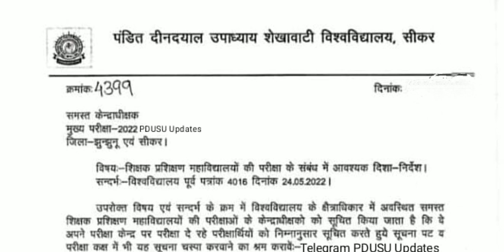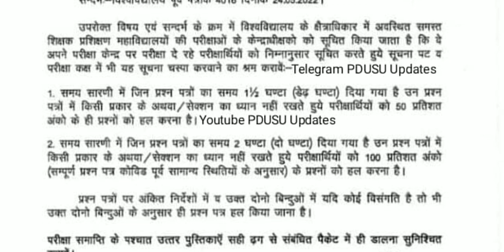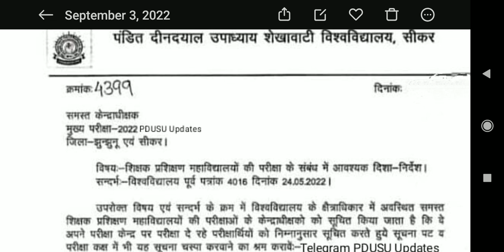Exam से पहले ये जरूर देखें ! || BED , BA-BED & BSC-BED